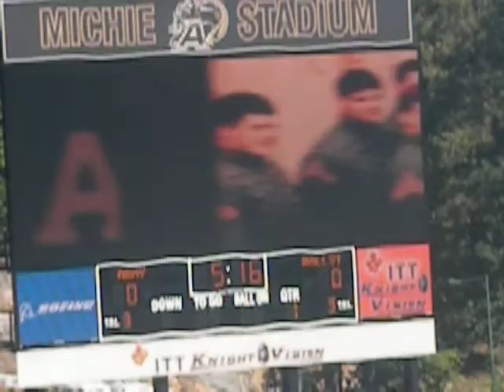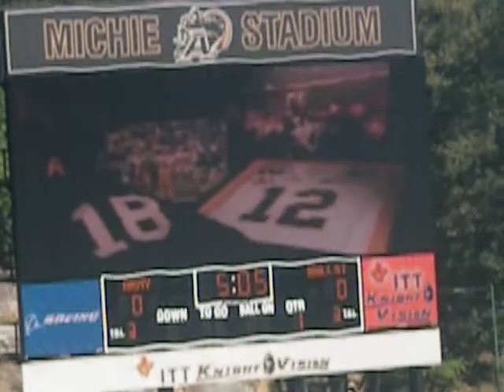Army Black Knights FootBall game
Army wins this game 24-17 by a great interception by
Junior Corner Back Donathin Travis.